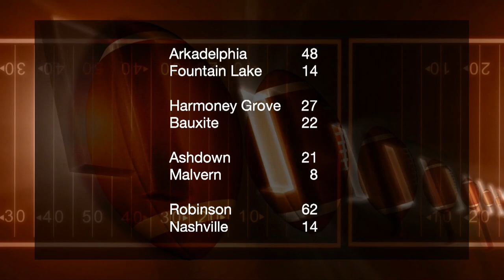Inside Badger Football | October 13, 2021